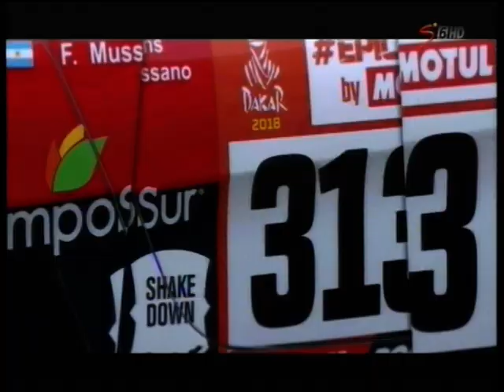Dakar 2018 Video 10